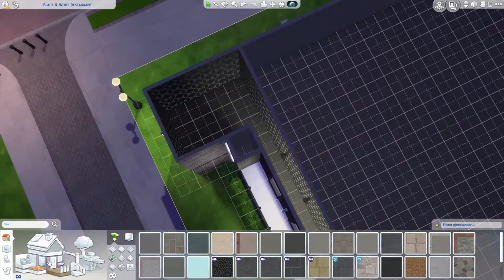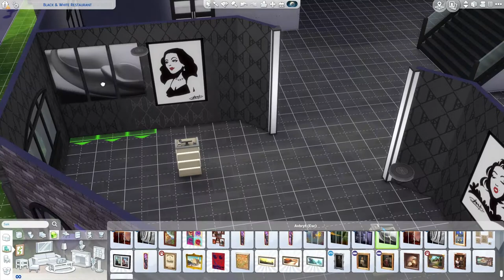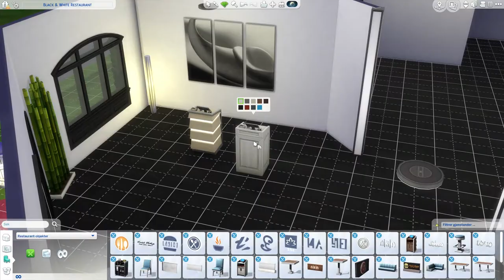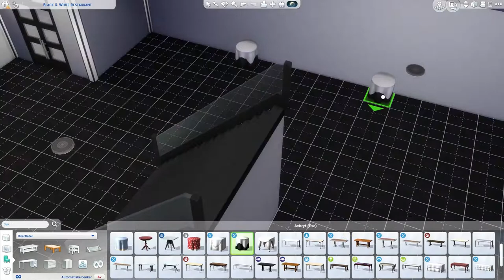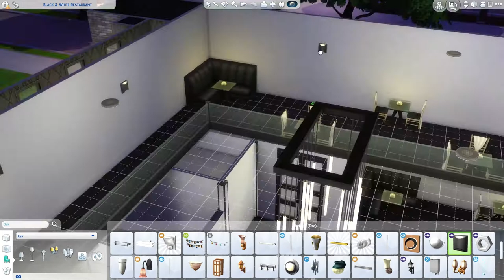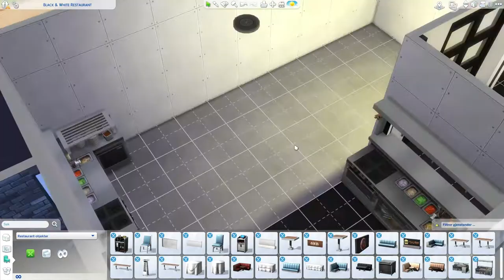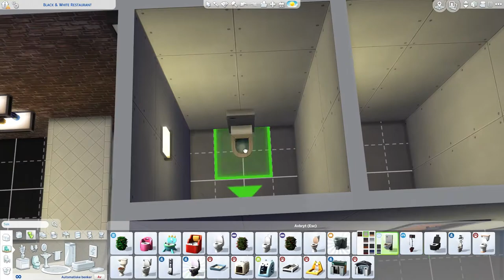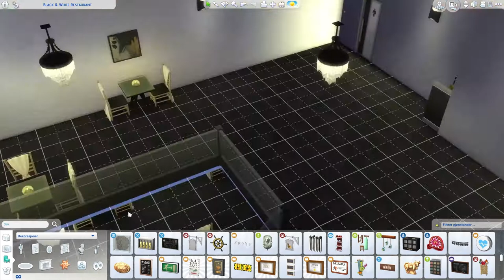BLACK & WHITE RESTAURANT | Speedbuild | The Sims 4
Bygger en stor og flott restaurant med "black & white" stil! Kanskje dette kan bli Peter sin restaurant en gang i fremtiden??
Håper det faller i smak :D